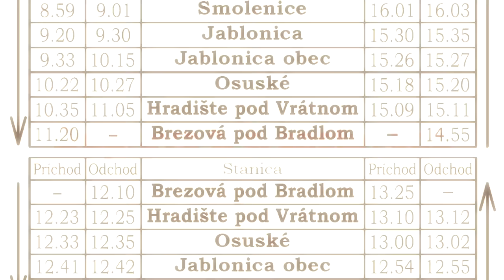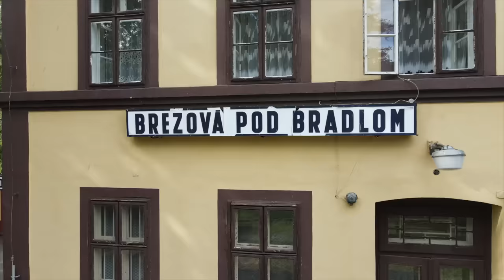Vlakom z Bratislavy do Brezovej pod Bradlom. Lokálna železničná trať na Záhorí ožila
Železničná trať z Jablonice do Brezovej pod Bradlom na Záhorí bola sprevádzkovaná v roku 1899. Má bezmála 12 kilometrov, 6 zastávok a vedie úpätím Malých Karpát. V roku 2003 bola osobná doprava na tejto trati zastavená.

Z času na čas však táto železničná trať predsa len ožije. Cez leto na nej premáva Brezovská lokálka a Výletný vlak Štefánik, ktorý jazdí z Bratislavy cez Trnavu a Jablonice až do Brezovej pod Bradlom.

HISTÓRIA TRATE

Podnetom na výstavbu trate z Jablonice do Brezovej pod Bradlom bolo sprevádzkovanie železničného prepojenia medzi Trnavou a Kútmi. Pôvodne mala trať pokračovať až do Myjavy, avšak z dôvodu náročného terénu a vysokých nákladov sa výstavba nikdy nezačala. A to aj napriek tomu, že projekt bol pripravený a v teréne sa už začala vytyčovať trasa.

Trať s dĺžkou 11,7 km postavili pre osový tlak 12,0 ton a maximálnu rýchlosť 40 km/h. Stúpanie nepresiahlo 11 promile. Koncesia aj dodatok prikazovali na stavbu použiť iba domáci stavebný materiál.

Stavba trate si nevyžiadala rozsiahle stavebné úpravy ani umelé stavby. Preto prace postupovali relatívne rýchlo. Trať kopírovala terén a okolie Brezovského potoka. Výhrevňa a točňa boli umiestnené v stanici Jablonica, odkiaľ rušeň zabezpečoval prevádzku na trati do Brezovej.

Trať pôvodne ležala v Bratislavskej a v Nitrianskej župe. Jej výstavba umožnila napojenie kopaničiarskeho regiónu na železničnú sieť cez Trnavu alebo cez Kúty, čo bolo na prelome 19. a 20. storočia mimoriadne dôležité pre rozvoj miestneho priemyslu a obchodu.

Povojnová situácia rozvoju priemyslu v okolí Jablonice a Brezovej pod Bradlom veľmi nepriala, preto výrazne nerástla ani preprava po tunajšej železnici.

V sedemdesiatych rokoch postupne začal klesať počet osobných vlakov, keďže sa vtedy posilňovala najmä autobusová doprava, ktorá postupne vytvorila hustú sieť spojov priamo do okresného mesta Senica a tiež do Myjavy, Piešťan a Trnavy, ale aj do Bratislavy.

Koncom 90. rokov sa postupne obmedzovali na trati ďalšie páry osobných vlakov, až mimoriadna zmena cestovného poriadku platná od 2. februára 2003 uvádzala v cestovnom poriadku poznámku „Doprava t. č. zastavená“.  Udialo sa tak z dôvodu nariadenia vlády na zníženie výkonov v osobnej železničnej doprave na viacerých tratiach Slovenska.

Našťastie však trať úplne nezanikla. Brezovská lokálka aj Výletný vlak Štefánik potvrdzujú, že záujem o železničnú dopravu na lokálnych tratiach stále existuje.

VÝLETNÝ VLAK ŠTEFÁNIK

Po stopách M. R. Štefánika sa môžete previezž na motorovom vozni Túlavá 8. a 29. júla, 12. augusta a 2. septembra 2023. Trasa: Bratislava hl. st. (odchod 8:45), Bratislava-Vinohrady, Pezinok, Trnava, Smolenice, Brezová pod Bradlom. Odchod späť do Bratislavy 16:25.

BREZOVSKÁ LOKÁLKA

Brezovská lokálka premáva v nasledovných termínoch: 8. júla, 29. júla, 12. augusta a 2. septembra. V sobotu 12. augusta sa v čase od 13.00 do 15.00 h budú konať komentované prehliadky barokového Kostola sv. Štefana a kalvárie. Na 12. augusta je naplánovaná aj komentovaná prehliadka kaštieľa. Trasa: Jablonica, Jablonica obec, Osuské, Hradište pod Vrátnom, Brezová pod Bradlom.

NEDOKONČENÁ TRAŤ PLAVECKÝ MIKULÁŠ - JABLONICA

Viedenskou arbitrážou prišlo Slovensko a značnú časť územia, na ktorom sa nachádzali aj železničné trate. Spojenie hlavného mesta Bratislavy so severnou a východnou časťou krajiny bolo možné len cez Leopoldov. Preto sa vláda rozhodla, že postaví novú železničnú trať, ktorá sa napojí na existujúcu trať zo Zohora a povedie z Plaveckého Mikuláša až do Jablonice.

Výstavba približne 14-kilometrového úseku z Plaveckého Mikuláša do Jablonice sa začala v roku 1943. Aj takmer po osemdesiatich rokoch môžeme v teréne vidieť násypy a mosty.

Ukončenie stavby sa predpokladalo v roku 1947. Do skončenia vojny sa zrealizovalo približne 40 % zemných prác a premostení vodných tokov. Ešte aj po vojne v roku 1945 vo výstavbe pokračovalo. S prihliadnutím na stanovisko ministerstva obrany, že trať nie je z hľadiska obrany štátu potrebná, boli stavebné práce definitívne zastavené 30. apríla 1949.

POĎAKOVANIE

Pri tvorbe tohto videa ďakujeme za spoluprácu Krajskej organizácii cestovného ruchu Trnavský kraj. Za oživenie trate a partnerskú spoluprácu tiež ďakujeme: Ministerstvu dopravy SR, Železniciam Slovenskej republiky (ŽSR), združeniu Vlaky.net, obci Jablonica, občianskemu združeniu Zachráňme kaštieľ Jablonica, Divadlu Jána Palárika v Trnave, Univerzitnému divadlu THE.ART.RE, Z malého Ríma, Regiónu Záhorie, Mestu Brezová pod Bradlom a všetkým, ktorí sa pričinili o to, že lokálna trať na Záhorí stále funguje.